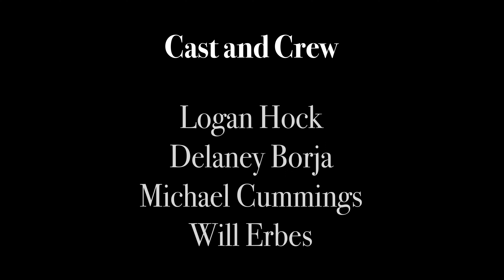Propagated Paradise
Documentary Project for J116 at Drake University